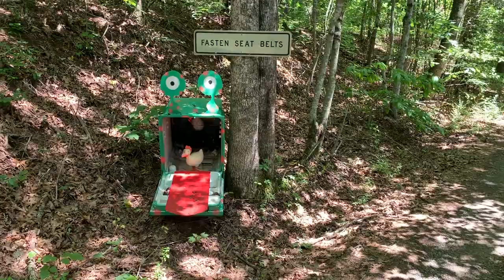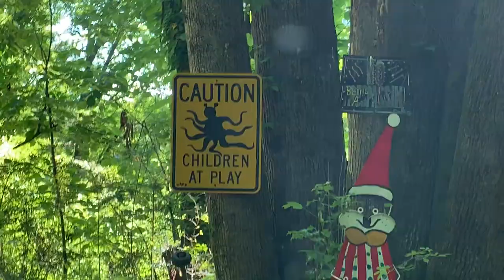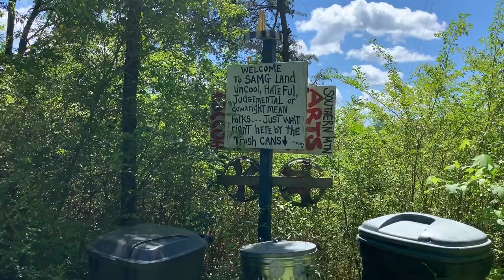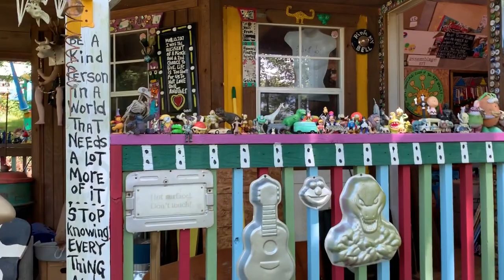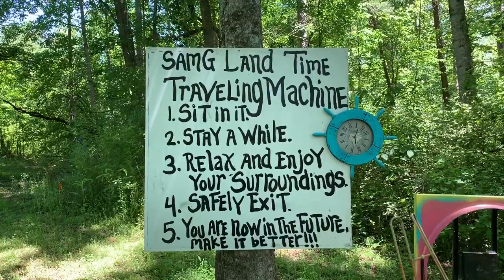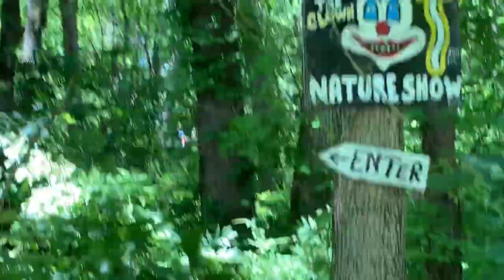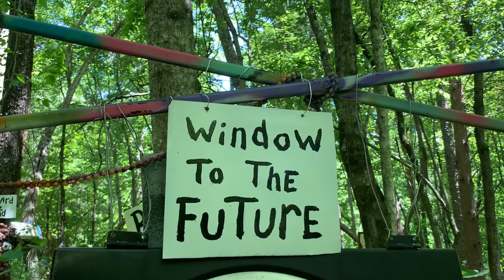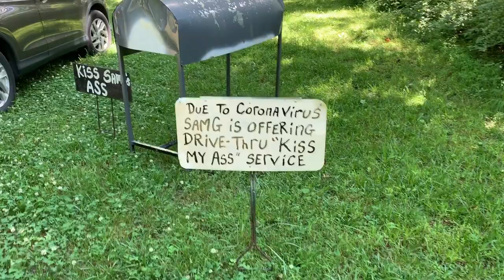The World Famous SamG!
Somewhere between the visionary displays of a Paradise Garden, and the lighthearted fun of an old time theme park lies "SamG Land" ; located in Clarkesville  Georgia.
Come spend a Saturday afternoon with Sam, and his marvelous folk art creations.